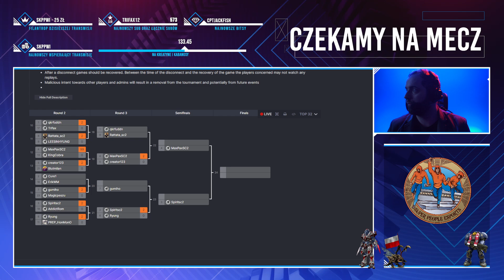HIT! Spirit VS Ryung WardiTV March Open polski komentarz